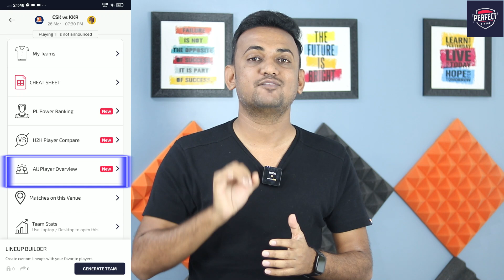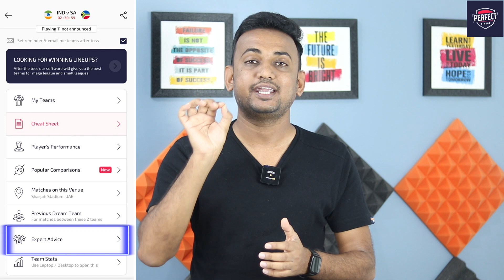Best Data & Analysis App To Ace & Win Big In Fantasy Cricket Game | PerfectLineup App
Winning has always been challenging for people playing Dream 11, Hala Play, My Circle 11, Gemezy or any other fantasy cricket platform. But, now we have Perfect Line Up App

Which tells us the best playing team to choose from based on analytics, pitch condition, player performance etc.

So, don’t waste your hard earned money by playing by luck – Win for sure by playing with statistics.

My Moto Vlogging Gears :

1. My Vlogging Camera (GoPro HERO9 Black)

2. Mic (Kodak M11)

3. Mic (Boya BYM1)

4. Go Pro Accessories (61 in 1 Action Camera Accessories Kit)

5. Helmet (Steelbird SBA-1)

6. Helmet (Studds)

7. SanDisk Extreme uSD Memory Card

8 . GoPro Hero 9 Media Mod

9. Riding Gloves 1

10. Riding Gloves 2

11. Riding Face Mask

My Studio Gears :

1. My Camera (Canon 200D)

2. Tripod (Digitek)

3. Mic (Boya BY M1)

4. Studio Light